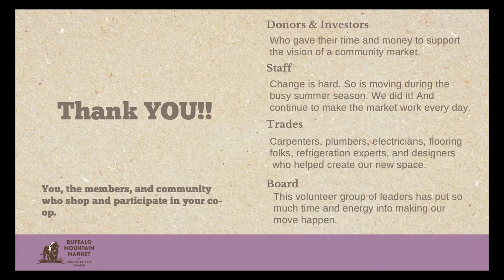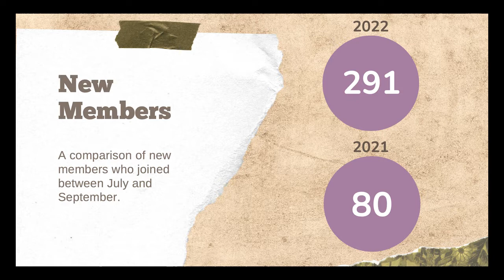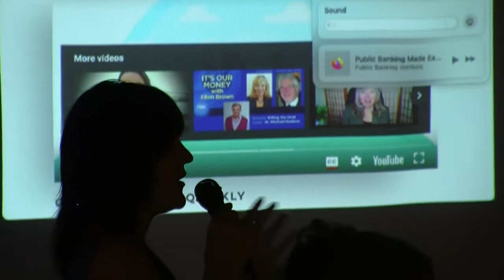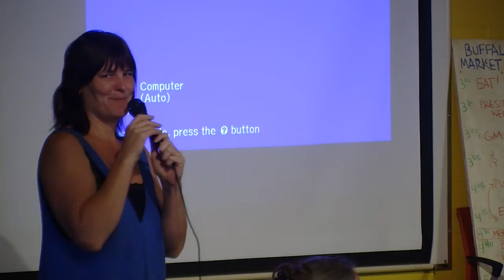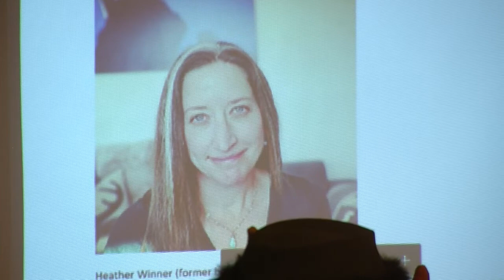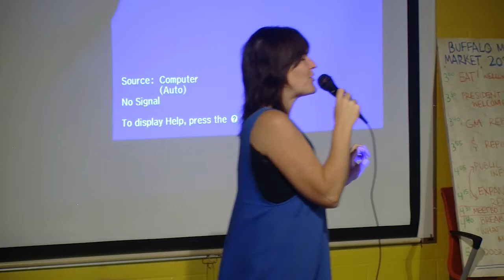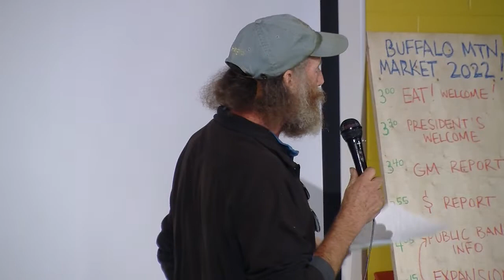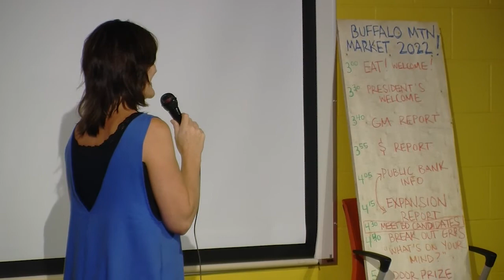Buffalo Mountain Market Annual Meeting—October 16, 2022